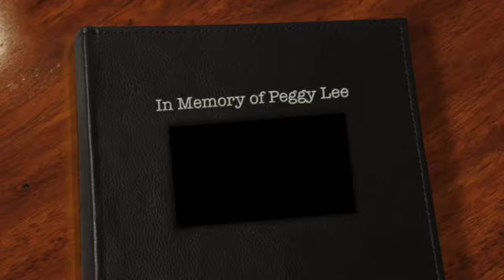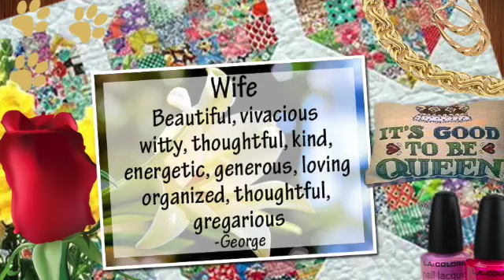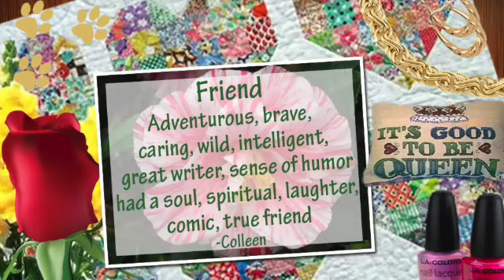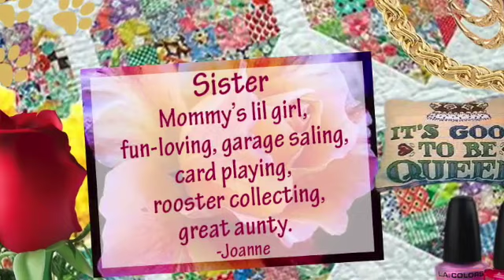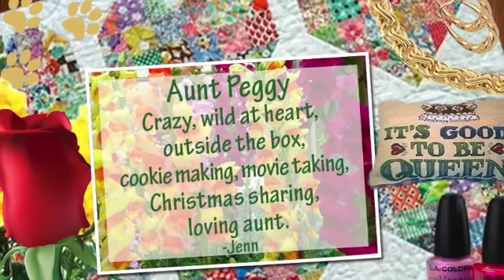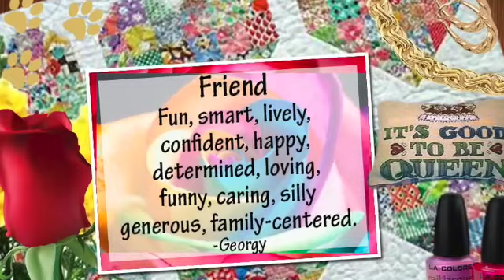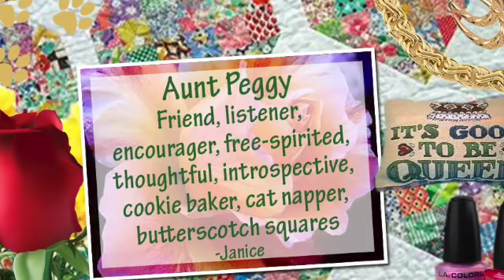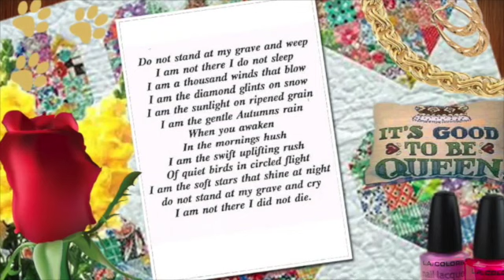PeggyLee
This video is about PeggyLee